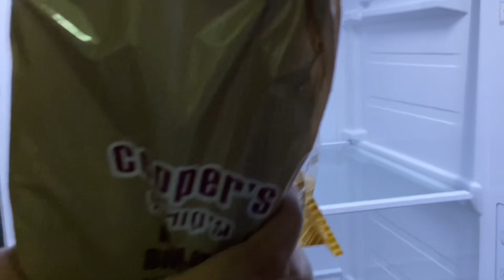New fridge organisation! 💗💗